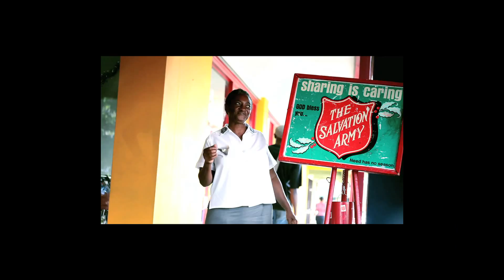KONSHENS - REALEST SONG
KONSHENS -  "REALEST SONG"  OFFICAL VIDEO!!! TRACKS FEATURES ON THE LATEST EDITION TO REGGAE GOLD "REGGAE GOLD 2010"